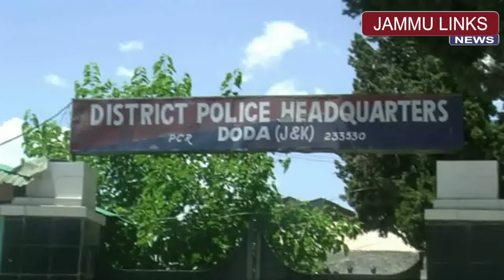Hizbul Mujaheedin OGW arrested from Doda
JAMMU LINKS NEWS | One over ground worker (OGW) of Hizbul Mujahideen was arrested in Jammu and Kashmir's Doda district and one pistol recovered from him on Tuesday.